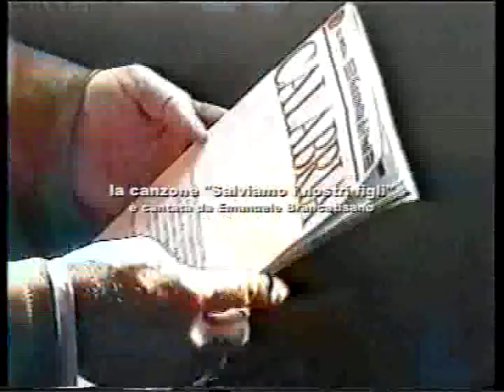i miei film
tutto ciò che ho recitato